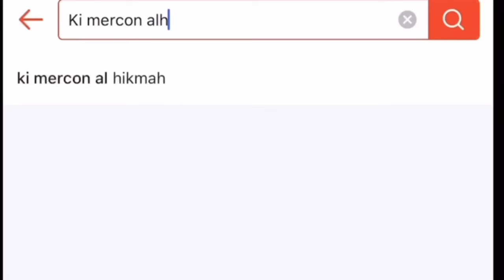WAHABI SATU KAMPUNG MURKA BALES DEMDAN BACOK KI MERCON ikan emas paku kuntilanak lilin